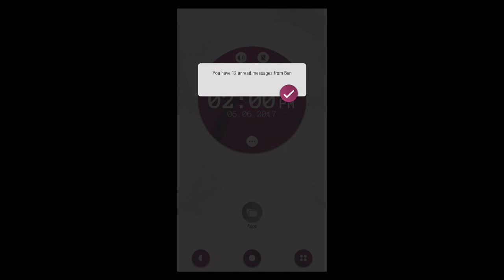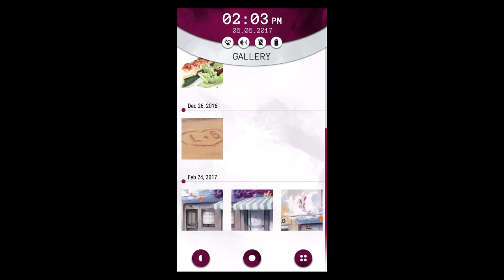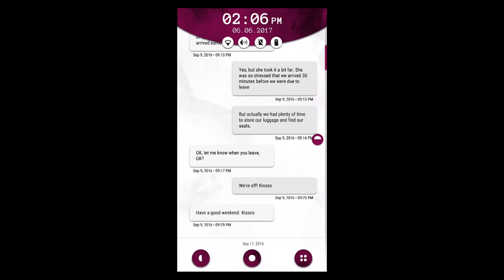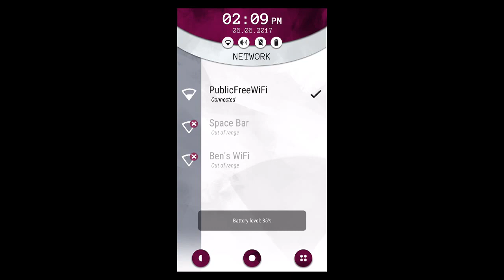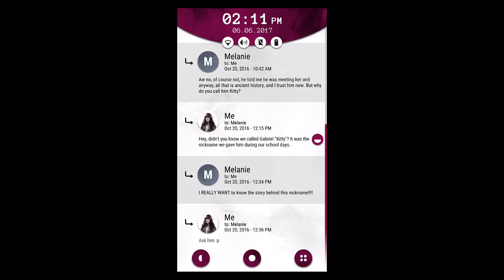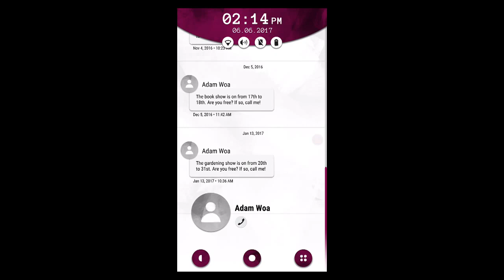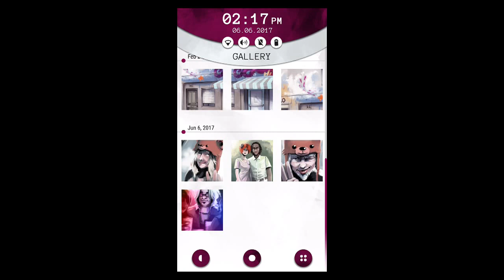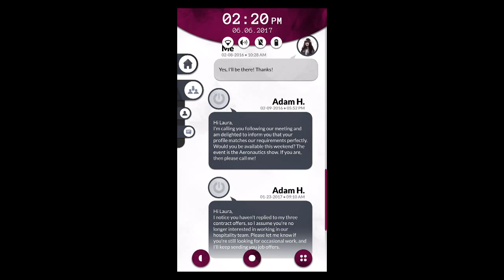Another Lost Phone: Laura's Story: iOS iPhone Gameplay (by Accidental Queens / Plug In Digital)